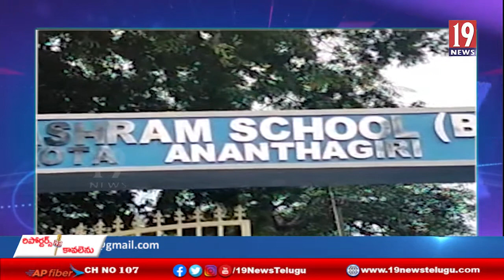విశాఖ జిల్లా అనంతగిరి మండలం పినకోట జీపి స్కూల్ లో ఎలక్షన్